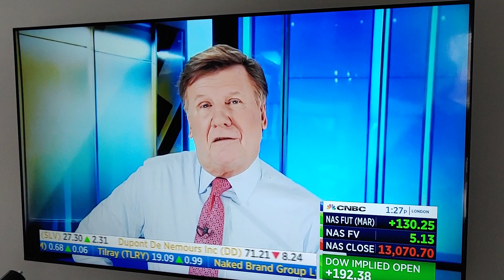Saturday Night Live's take on GameStop